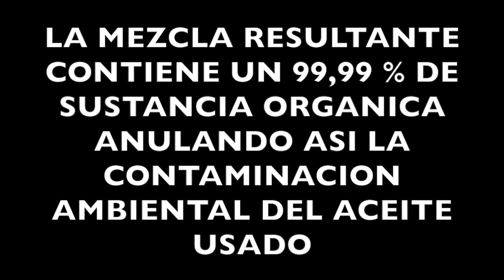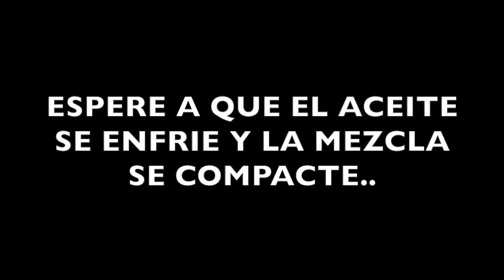Freidoras, elimina el aceite sin contaminar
El aceite usado de freír es altamente contaminante y debe ser depositado en puntos especiales de reciclaje, siendo posteriormente reciclado ecológicamente. Desafortunadamente esto solo ocurre en una pequeña proporción y por norma general se vierte a los desagües.
Solidoil solidifica el aceite y le permite desecharlo en el cubo de residuos orgánicos evitando asi problemas de desagües, redes y purificadores. La mezcla resultante contiene un 99,9% de sustancia orgánica anulando así la contaminación medio ambiental del aceite usado.